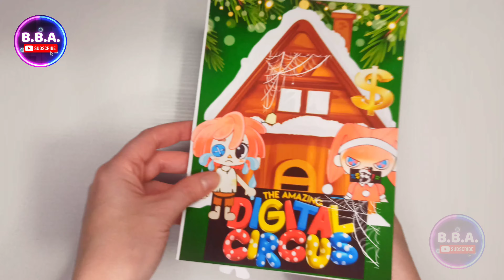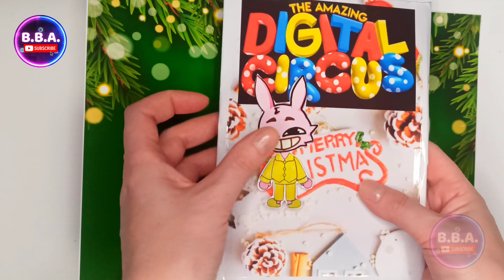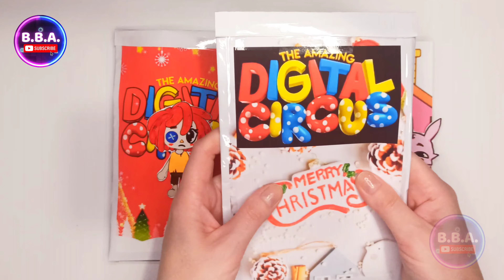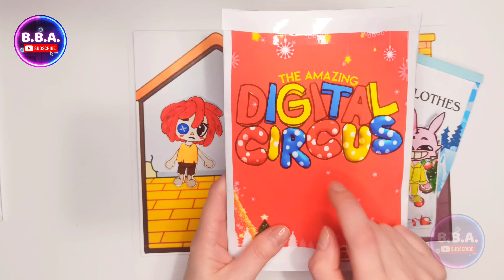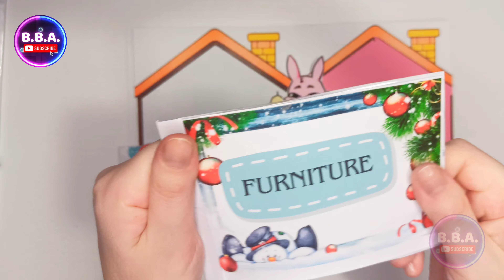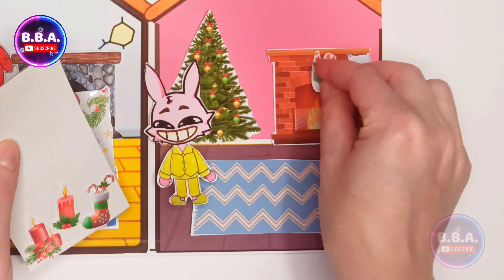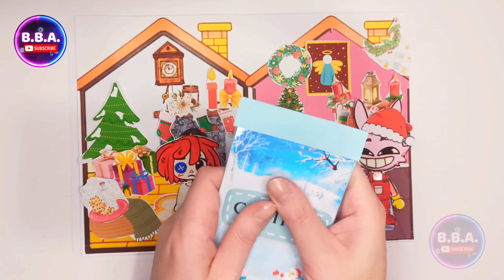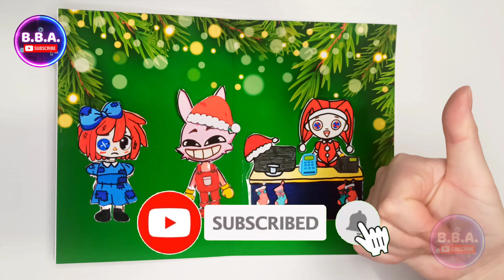❤️ GAME BOOK ❤️ The Amazing Digital Circus // Jax Rich & Ragatha Poor // ASMR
It makes me happy and inspires me to create new crafts!

Join us as we explore the magical and whimsical realms of Garten Of Banban 1, 2, 3, 4 the thrilling adventures of Poppy Playtime 1, 2, 3, the endless possibilities of Roblox, the deliciousness of Pizza Tower, Skibidi Toilet and many more! Each of our creations is a unique and intricate piece of art, crafted with love and attention to detail. We love to share our passion and creativity with fellow fans of gaming, crafting, and storytelling.

So if you're looking for some inspiration, entertainment, or simply a break from the ordinary, make sure to hit that subscribe button and ring the bell to stay tuned for our latest videos. We're always eager to hear from you and improve our content.